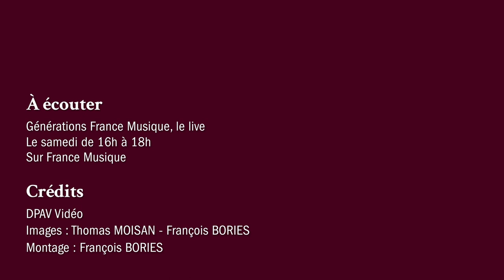François Rebel et François Francoeur : Scanderberg, Prologue scène 2 « J'imite de l'amour »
A Nocte Temporis et Reinoud van Mechelen (haute-contre) interprètent « J'imite de l'amour » (Scanderberg, Prologue scène 2) de François Rebel et François Francoeur. Une émission enregistrée le 19 février 2022 au Théâtre de l'Alliance Française à Paris et présentée par Clément Rochefort.

“Générations France Musique, le live” par Clément Rochefort, c'est tous les samedis à 16h sur France Musique et en replay sur francemusique.fr